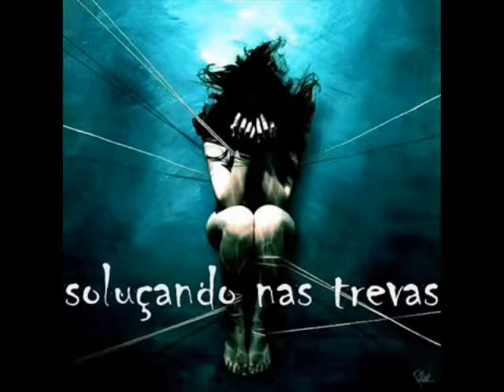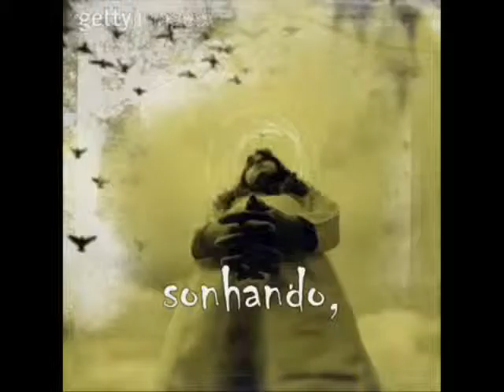Carcere das Almas - Simbolismo no Brasil - Enigma - CES/CISO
Esse é um vídeo do poema: Carceres das Almas e o objetivo é buscar o complexo que foi o Simbolismo no Brasil, apresentando imagens que lembra essa época literária.